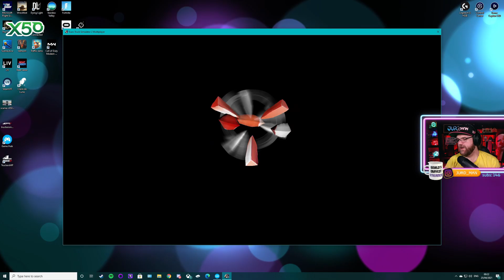006 - Trucks, Balls and Guns - This Week in Jurdville - NSFW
006 - Trucks, Balls and Guns - This Week in Jurdville - NSFW

Logitech and Blue's
Clash of the Creator
To be in the running for some awesome prizes!

Streaming every day 9:30PM SYDNEY, 12:30 UK, 7:30AM NY